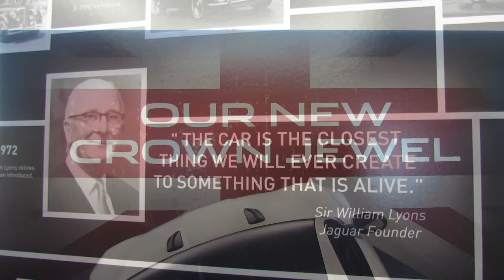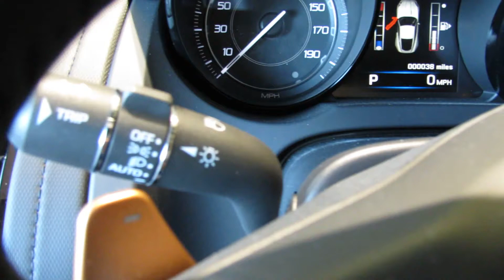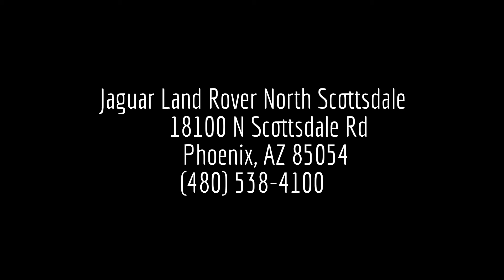ALL NEW Jaguar F-TYPE S Coupe (with startup!) at Jaguar Land Rover North Scottsdale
It's GoodToBeBad! Come have a cup of tea with our new crown jewel, the 2015 Jaguar F-TYPE S Coupe here @JaguarNS!

Condition:New
Engine:3.0L DOHC 24V V6 SUPERCHARGED
Transmission:8 Spd Automatic
Drivetrain:Rear Wheel Drive
Exterior Color:Salsa Red
Interior Color:Jet/Redzone Stitch
Interior Surface:Leather
Warranty:Full Factory Warranty